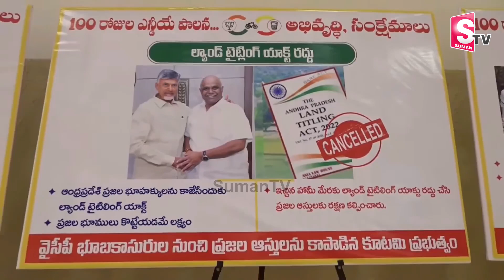Pawan Kalyan Shocking Comments On PITHAPURAM Land | AP Latest News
Watch► Pawan Kalyan Shocking Comments On PITHAPURAM Land | AP Latest News |  @SumanTVNellore